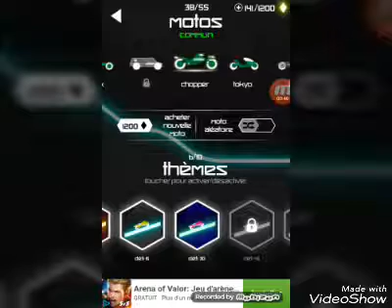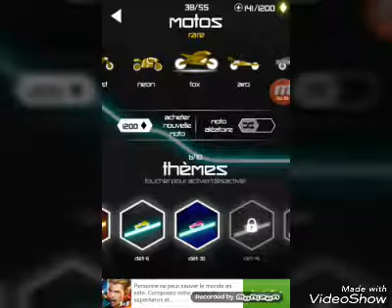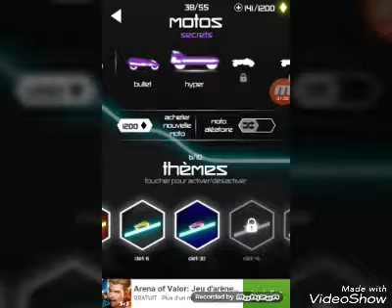Presentation de toutes mes motos et voitures sur rider #4